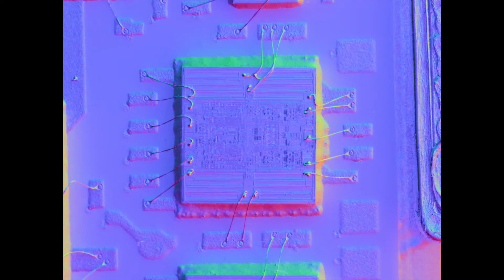Glare free Bond Wire Images with solino from Opto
Are you bored with glare and lack of contrast in your Image? Do you want to automatically highlights Anomalies? Try solino. No reflections of the surface. No color effect due to different material properties. Thats only the beginning what solino can do with our Imaging Modules. Huge progress in designing the new solino Imaging Module platform. Plug & Play, cost effective, ultra fast image acquisition and much more. Challenge us for your „Job to be done“. solino allows to Compute Particular Images for a quick evaluation of Anomalies.